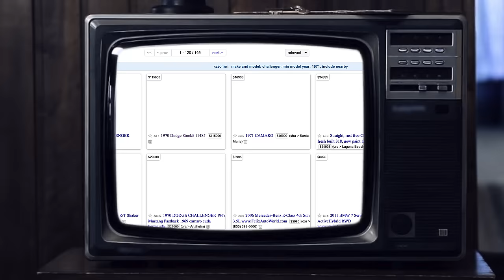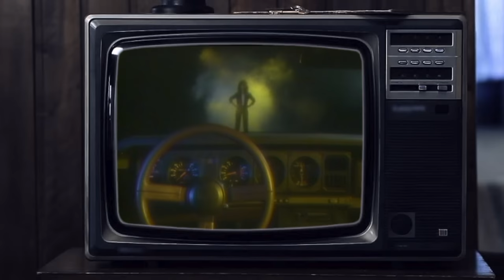The Most Underrated Car in the World - C4 Corvette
We think the 4th generation Corvette is one of the cheapest most underrated cars in the world.

**Cameras/Mics**

Sony a73
Sony Handycam
Go Pro
Zoom H1 Handy Recorder
Rode Smart Lav+
DJI Mavic Air (our daily drone cheaper)
DJI Mavic 2 (Drone) the nice expensive one
Manfrotto Befree Tripod
Sony 24-70 f/4 lens for a73